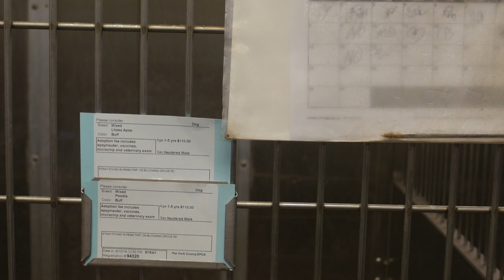Dog Walker Orientation 2019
This video is about Dog Walker Training